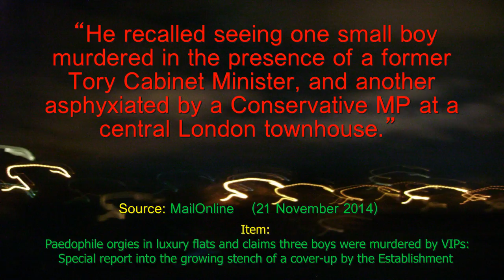Young Boys Murdered - Shockers in Ten